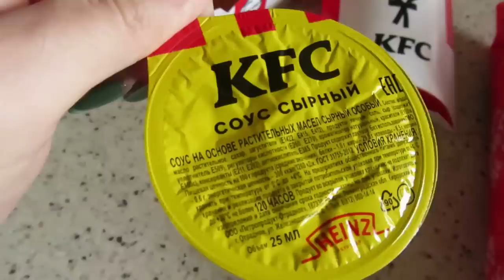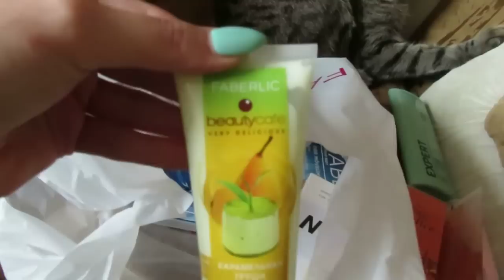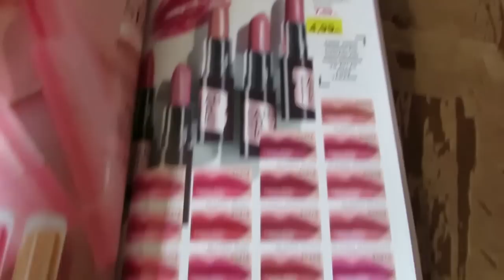КАК ПРОХОДИТ ПОДГОТОВКА К ВИДЕО/ Vlog Ayka Emilly